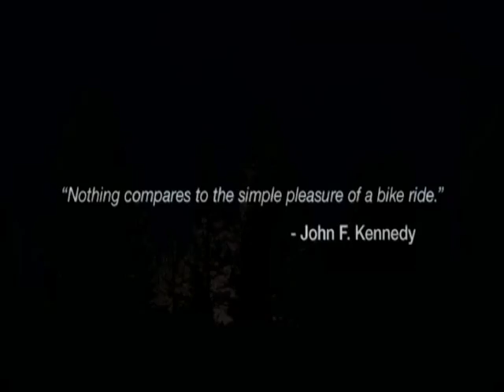Freeride downhill [mtb]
A video edit of the newest VAST film.